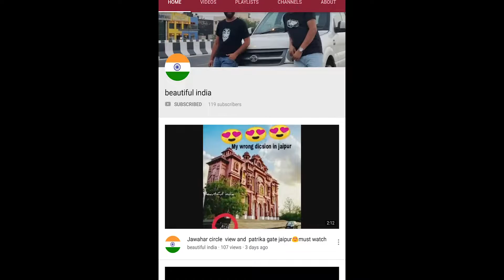VERNA MODIFIED | VERNA CAR WRAP VERNA CAR CUSTOMISED 😎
They were looking back at my car, these were some of the best reactions and weirdest too.

Tell us in comment what other pranks would you like us to do in our next video.